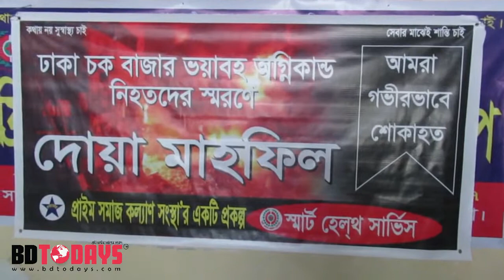রাজধানীর চকবাজারে ভয়াবহ অগ্নিকান্ডে নিহতদের স্বরণে দোয়া মাহফিল অনুষ্ঠিত হয়েছে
রাজধানীর চকবাজারে ভয়াবহ অগ্নিকান্ডে নিহতদের স্বরণে ঝিনাইদহে দোয়া মাহফিল অনুষ্ঠিত হয়েছে। আজ সোমবার সকালে শহরের এইচ এস এস সড়কের প্রাইম সমাজ কল্যান সংস্থার স্মাট হেলথ সার্ভিস প্রকল্পের আয়োজনে মিলাদ মাহফিল অনুষ্ঠিত হয়।